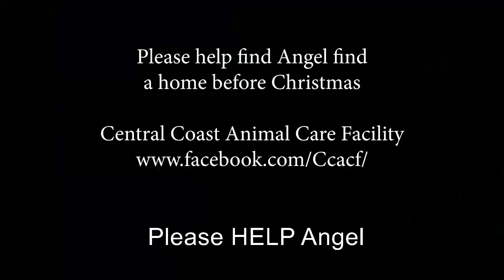Meet Angel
Angel is a 2 Year old Lab x Ridge-back x Mastiff
She is a Beautiful soul who needs someone who will take the time to gain and show her trust. Through no fault of her own (we can not stress that enough) she has already been adopted and then re-dumped back at the facility.
She has been in and out of pounds and rescues for a year now. PLEASE HELP ANGEL
To meet angel, you can find her at CCACF - Pateman Rd
Erina, New South Wales, Australia